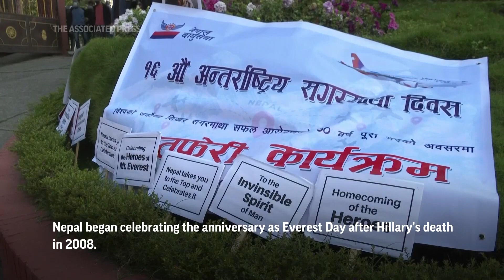Nepal marks 70th Anniversary of Everest conquest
ASSOCIATED PRESS
Kathmandu - 29 May 2023
1. People gathered in front of statues of Edmund Hillary and Tenzing Norgay, the first people to reach the summit of Mount Everest
HEADLINE: Nepal marks 70th Anniversary of Everest conquest
2. Nepalese Tourism Minister Sushila Sirpali Thakuri giving Nepalese mountaineer Sanu Sherpa a plaque and medal on stage
3. Double above-the-knee amputee climber Hari Budha Magar at ceremony
4. Minister giving Nepalese mountaineer Sanu Sherpa a plaque and medal on stage
ANNOTATION: Nepal's government honored record-holding climbers during celebrations of the first ascent of Mount Everest 70 years ago.

5. Various of military band, participants
ANNOTATION: Members of the mountaineering community, Sherpa guides and officials also attended a rally in Kathmandu to mark the anniversary.
ANNOTATION: Participants waved celebratory banners and walked in the center of the capital to tunes played by military bands.

6. SOUNDBITE (Nepali) Sanu Sherpa, Nepalese mountaineer:
"May 29 is a day when we all always remember and be proud of when Edmund Hillary and Tenzing (Norgay) Sherpa reached the top of Everest and it is the day the Sherpas became known."
8. Statues of Hillary and Tenzing Norgay
ANNOTATION: Edmund Hillary and Sherpa Tenzing Norgay reached the summit of Mount Everest on May 29, 1953.

7. Participants at march
ANNOTATION: Nepal began celebrating the anniversary as Everest Day after Hillary's death in 2008.
STORYLINE:
Nepal's government honored record-holding climbers Monday during celebrations of the first ascent of Mount Everest 70 years ago.

The celebrations come amid a growing concern about temperatures rising, glaciers and snow melting, and weather being harsh and unpredictable on the world’s tallest mountain.

Hundreds of people from the mountaineering community, Sherpa guides and officials attended a rally in Kathmandu to mark the anniversary.

Participants waved celebratory banners and walked in the center of Kathmandu to tunes played by military bands.

Among those honored were Sherpa guides Kami Rita, who climbed Everest twice this season for a record 28 times overall, and Sanu Sherpa, who has climbed all of the world's 14 highest peaks twice.

Hari Budha Magar, who became the first double above-the-knee amputee to climb Everest, was also honored by the country's Tourism Minister Sushila Sirpali Thakuri.

“May 29 is a day when we all always remember and be proud of when Edmund Hillary and Tenzing (Norgay) Sherpa reached the top of Everest and it is the day the Sherpas became known," Sanu Sherpa said.

Hillary and his Sherpa guide Tenzing Norgay reached the summit on May 29, 1953.

Nepal began celebrating the anniversary as Everest Day after Hillary's death in 2008.